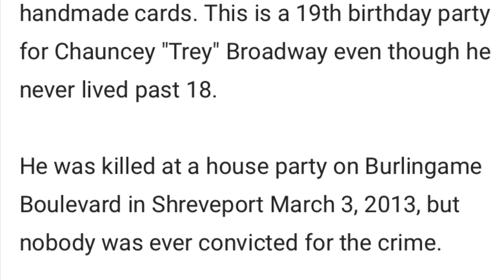RatchetCityNewsS3:E25(What Really Happened To “TrapBoy Trey B”)